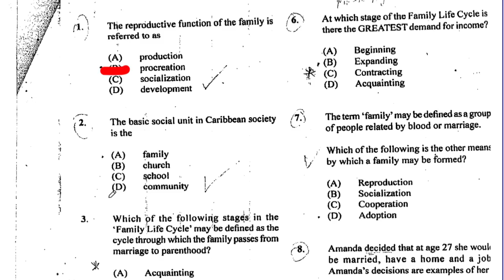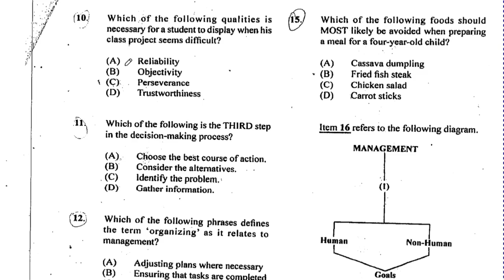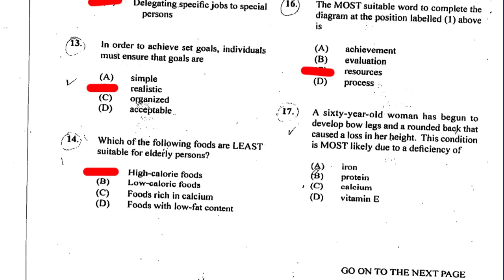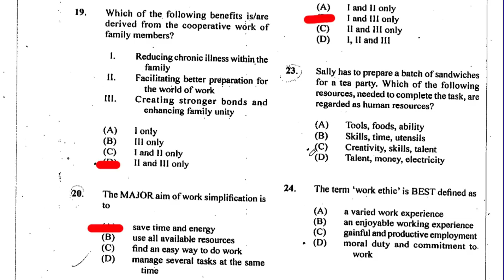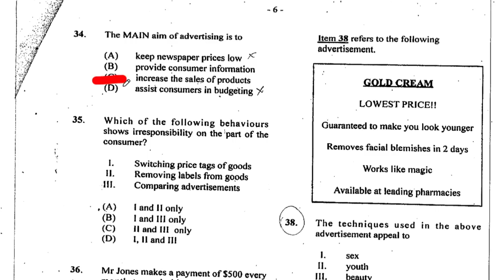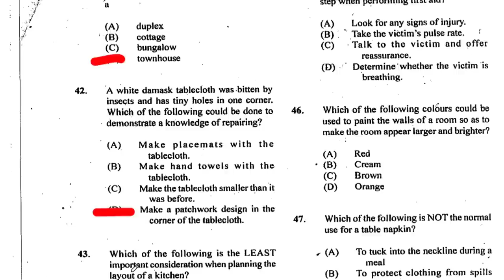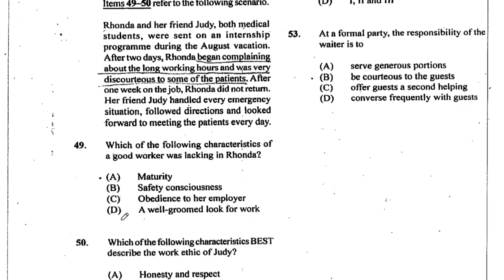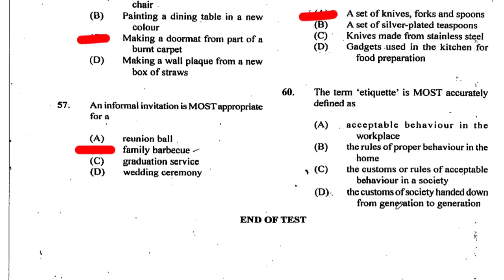CSEC Family & Resource Management Paper 01 [2017] Past Paper Solution | FRM Tutorials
Welcome to FRM Tutorials' YouTube channel! In this video, I'll provide a comprehensive walkthrough of the Family Resource Management 2017 Paper 01 past paper. My expert analysis and top tips for success will help you understand what to expect on the exam and how to maximize your performance.

Whether you are a student preparing for the FRM exam or someone interested in learning more about family resource management, this video is a valuable resource. I've broken down some questions step-by-step, providing clear explanations and strategies for tackling each one.

Join me as we dive into the details of the 2017 Paper 01 and share our insights to help you succeed on your FRM journey. Get ready to ace your FRM exam with FRM Tutorials!